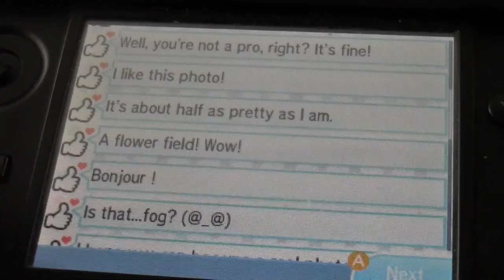Pokémon Sun Ep 35 Oh, you better watch out!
Here you go everybody, the next episode of Pokémon Sun. Hope you Enjoy!